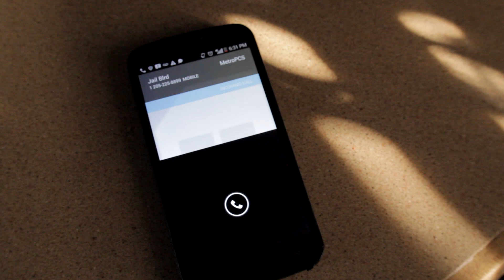Tyran- "Confused" (Video) [HD]; a KENXL film